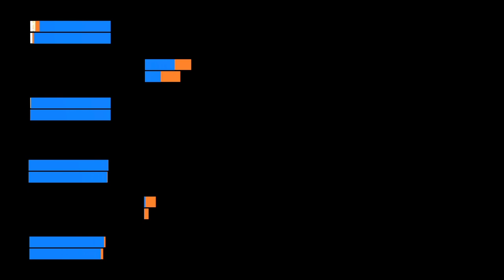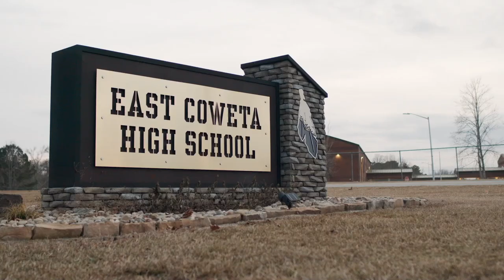Alabama PlayVS Fall 2019 Rocket League Championships: Bob Jones HS vs. Virgil Grissom HS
Watch the top two Alabama Rocket League teams battle it out in the PlayVS Fall 2019 championships.